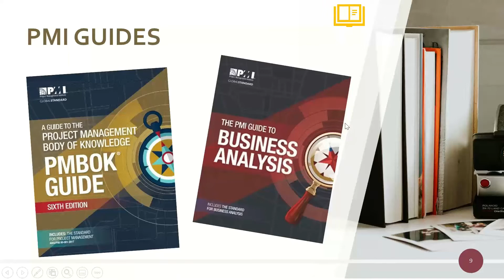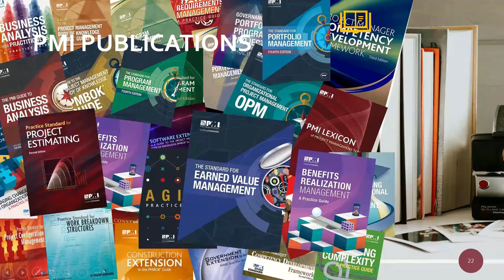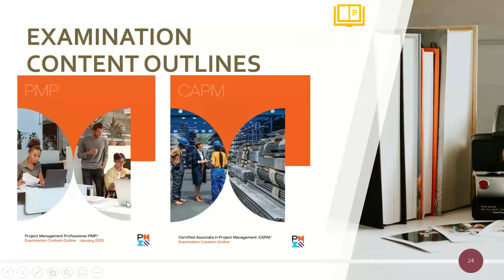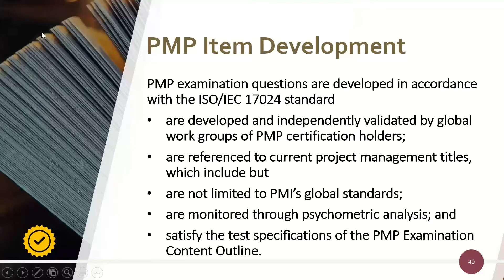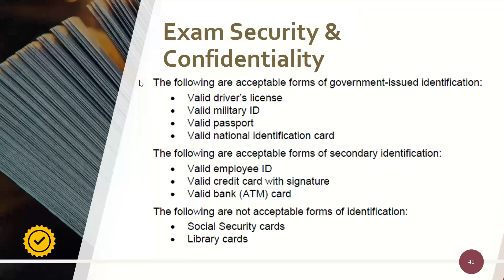PMP6NF Teaser002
Cursory scan of PMI standards and PMP Exam Procedure loaded with student Q%A session. Must listen and see how important is it for you to join our forthcoming training on 6 April 2021.

2nd Teaser of the series of many episodes in preparation for New PMP Exam based on PMBOK Guide 6th Edition Day conducted at GoToTraining by Suhail Iqbal of SysComp International (Pvt.) Ltd.